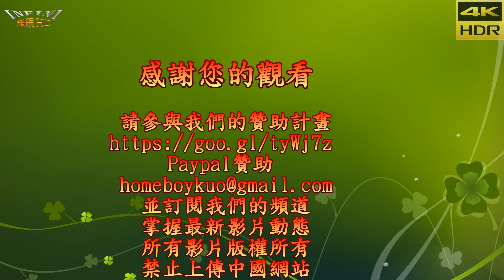【無限HD】洛陽停車場車聚 辣妹總動員7(4K HDR)